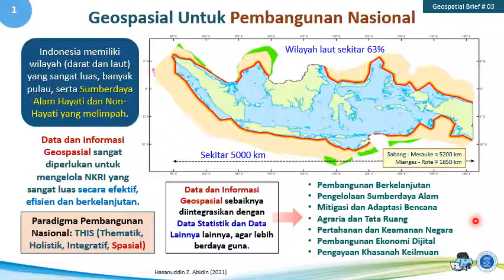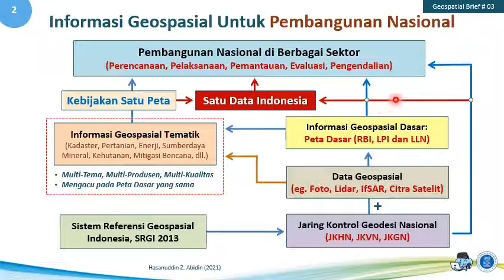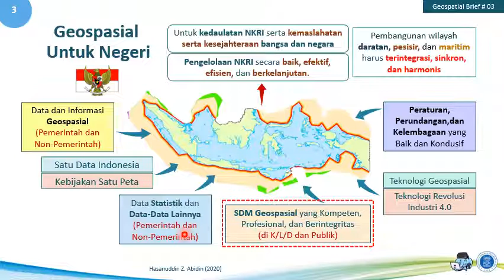GB 03 - Geospasial Untuk Pembangunan Nasional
Geospatial Brief - 03, menjelaskan tentang peran data dan informasi geospasial untuk pembangunan nasional secara umum dan relatif singkat.